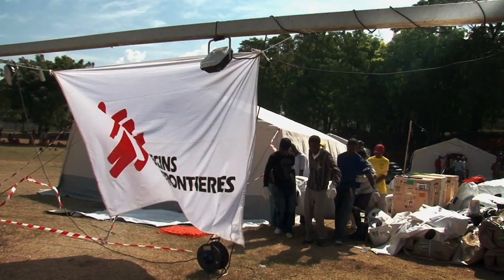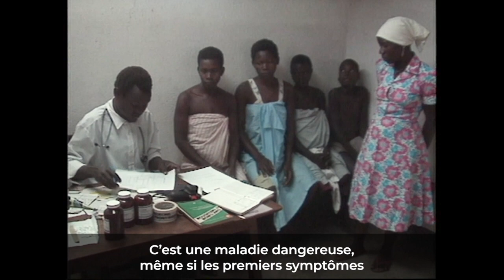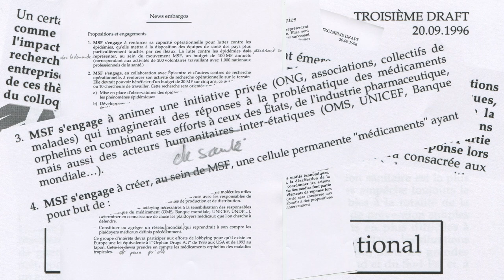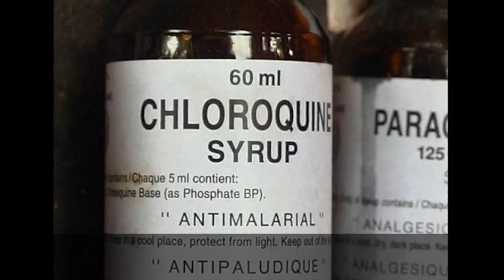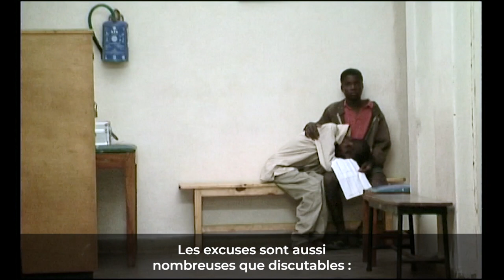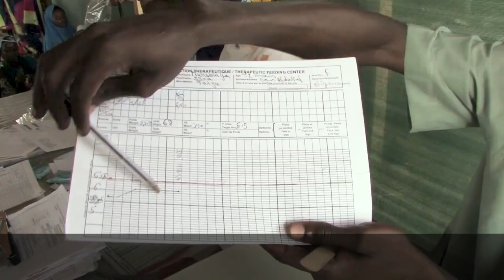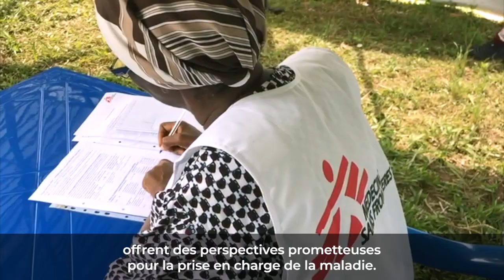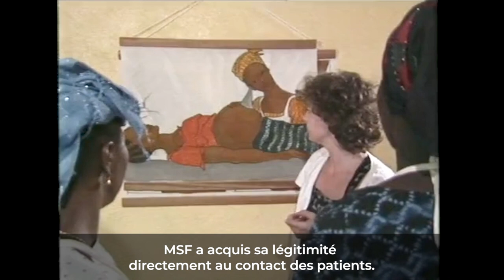Fragments d'Histoire - 50 ans d'actions médicales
En décembre 1971, des médecins et des journalistes français s’associent pour venir en
aide aux populations en détresse à travers le monde et créent Médecins Sans Frontières.
Depuis, l’association fait évoluer l’approche de la médecine humanitaire, intervient au
cœur des conflits et des catastrophes naturelles et se porte au secours des populations forcées de fuir.

La série documentaire Fragments d'histoire retrace 50 ans d'actions de Médecins Sans Frontières en quatre épisodes :
-50 ans auprès des populations déplacées,
-50 ans en zones de conflit,
-50 ans d'actions médicales,
-50 ans de catastrophes naturelles.

Une approche factuelle et historique pour (re)découvrir l'histoire de MSF à travers ses images d'archive.

Réalisation / Benoît Finck
Chargée de production / Aurélie Baumel
Recherche image et montage / Ksenia Barzakovskaya
Montage / Julie Delord
Graphisme / Loïc Adrien
Musique / Romain Greffe

Equipe éditoriale et rédactionnelle /
Michael Neuman
Laurence Binet
Assia Shihab
Helaï Hosseini
Claire Magone
Laurence Hoenig
Jean-Marc Jacob

Voix off / Gaël Kamilindi de la Comédie-Française
Mixage / Eric Rey
Etalonnage / Myriam Garnier
Stagiaire / Denis Yaouanq
Directeur de la communication / Andrea Bussotti

Sources /
Archives MSF
Archives INA
Crédits photo
Yann Libessart, Sebastiao Salgado, Anne Yzebe

Avec le soutien du centre opérationnel de MSF à Amsterdam

Remerciements /
James Arkinstall, Pierre-Yves Bernard, Arlete Blanco, Roxane Bonin, Maria Borshcheva,
Julien Dewarichet, François Dumaine, Mohammad Ghannam, Armelle Loiseau, Laura
McCullagh, Sarah McLeod , Ikram N&#39;gadi, Charlotte Nouette-Delorme, Jean-Christophe
Nougaret, Emma Parkin, Sophie Perrin, Julie Santolini, Martin Saulnier, Alessandro Siclari,
Jean-Guy Vataux, Maya Zahran